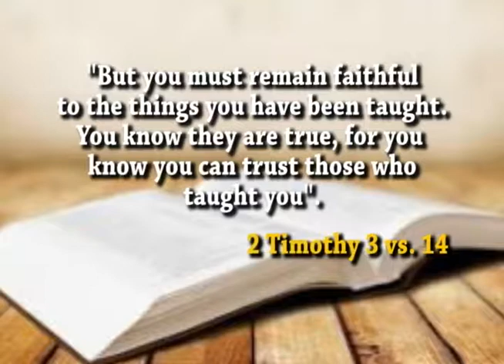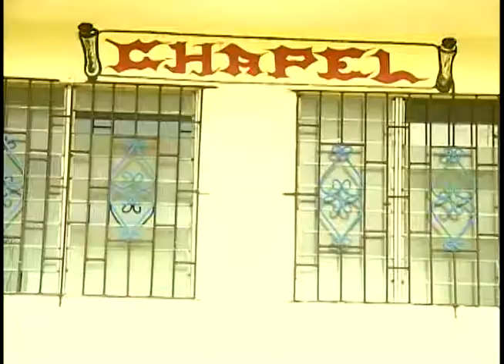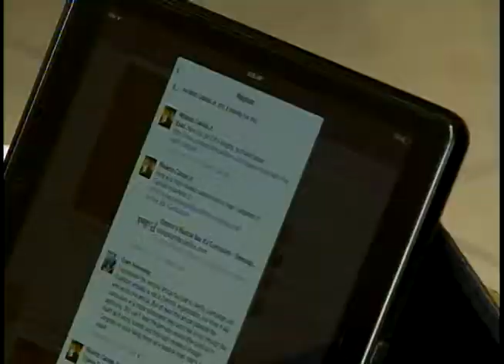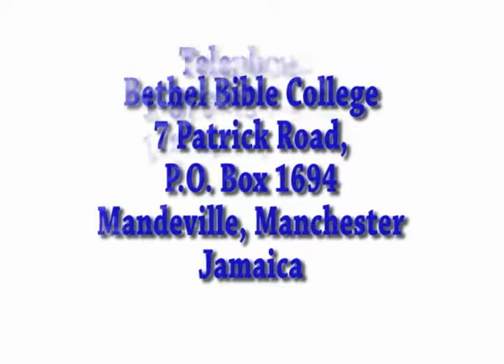Bethel Bible College Caribbean - Jamaica [infomercial]